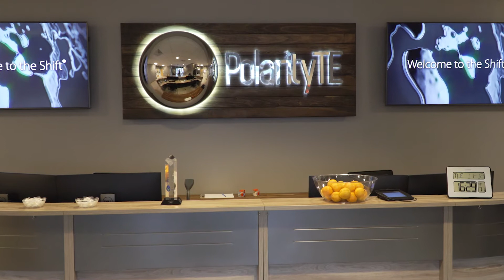An interview with Paul Mann, CFO at Polarity TE - Floodgate Medical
Paul Mann, CFO at Polarity TE shares his insights on Regenerative Medicine.

About FloodGate Medical:
“Improving lives by uniting great people with great companies.”

FloodGate Medical is the leading talent acquisition solution in the medical industry. After 30+ years in the medical recruiting space, our founder and FloodGate team have completely reinvented the recruiting process through constant evolution, technology innovation and customized solutions.

Do you have roles in your company that need to be filled?